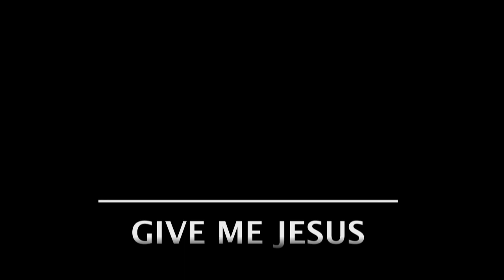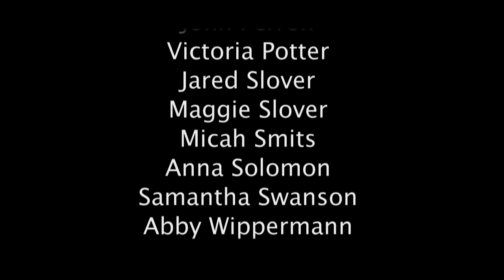Give Me Jesus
Dramatic presentation of Give Me Jesus by The Young People of Foothill Christian Fellowship.